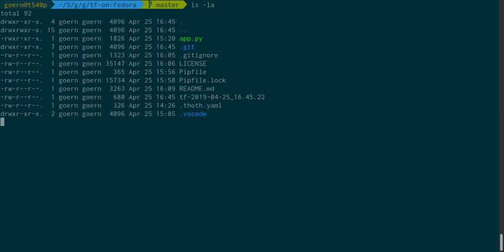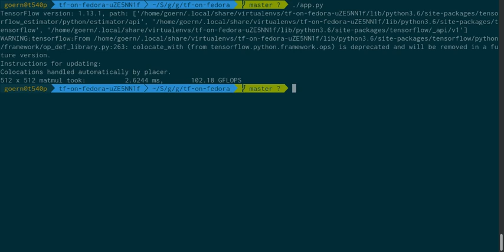TensorFlow community build on Fedora 29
This is a short demo on how to use Fedora based community builds of TensorFlow on Fedora 29.